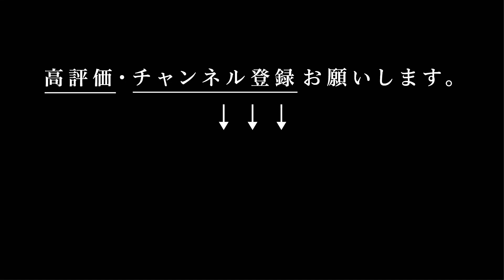伝説の定番『ティンバーランド』スリーアイレットが、廃盤だと…【最近、何買いました？】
▶︎ティンバーランド アイコン スリーアイ クラシックラグ - ブラウン

ついに完成！！
▶︎Right-on リッキーさんオリジナル「M65」ナイロンカーゴ パンツ

カラー：ブルー,オレンジ,グレー,オリーブ

・メンバーシップ先行販売スケジュール （各色30本）
6月17日(金)正午12:00～6月19日(日) 23:59まで
・コミュニティに販売URLをメンバー限定で投稿致します。ご確認下さい。

※アクセスが集中するとサイトに繋がりにくくなる可能性がございます。ご了承下さい。
受付時間平日 10:00~17:00(オンラインショップのみ~19:00)

・一般販売スケジュール （各色30本）
6月20日(月)正午12:00〜
予定時刻に販売ページへのURLが下記のページ内に表示されます。